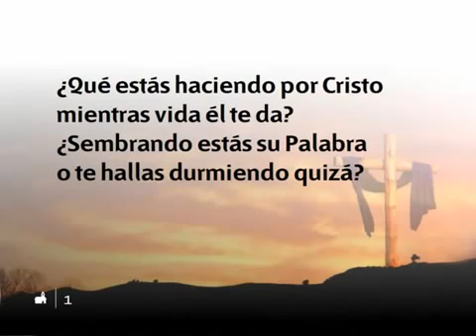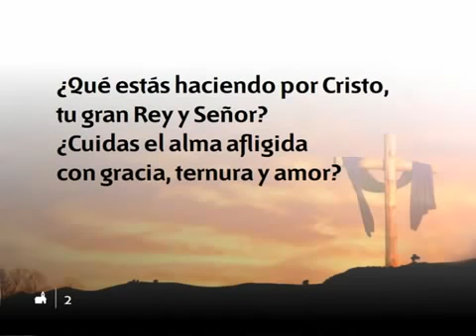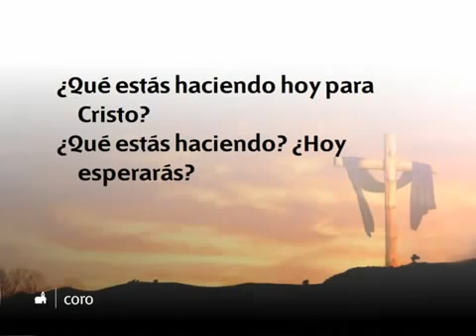Himnario Adventista 557 ¿Qué estás haciendo por Cristo?